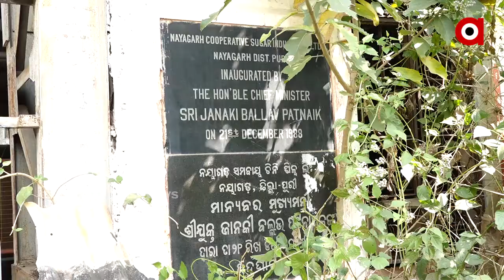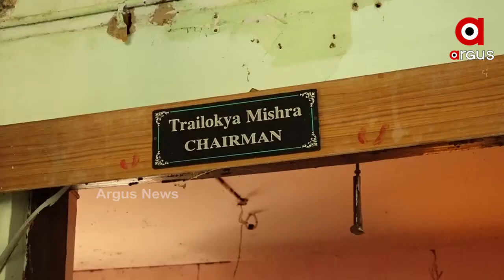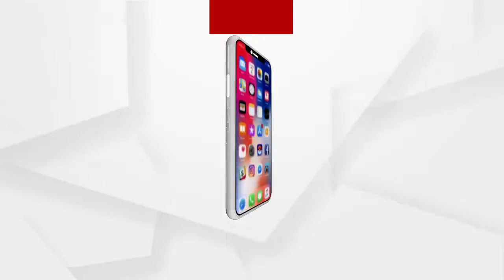7 ବର୍ଷ ହେଲା ବନ୍ଦ ହୋଇ ରହିଛି ନୟାଗଡ ଚିନି କଳ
7 ବର୍ଷ ହେଲା ବନ୍ଦ ହୋଇ ରହିଛି ନୟାଗଡ ଚିନି କଳ । ରାଜ୍ୟ ସରକାର ଏବଂ ସ୍ଥାନୀୟ ପ୍ରଶାସନର ଅପାରଗତା ପାଇଁ ନୟାଗଡା ଜିଲ୍ଲାବାସୀଙ୍କ ରୋଜଗାରର ହବ ପାଲଟିଥିବା ଚିନିକଳ ଏବେ ଅଦରକାରୀ ପାଲଟିଛି.